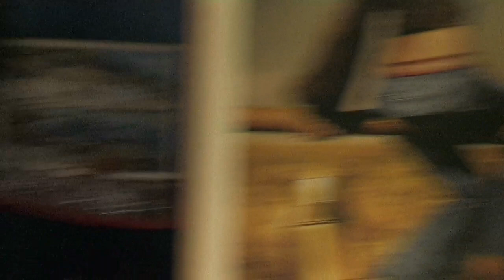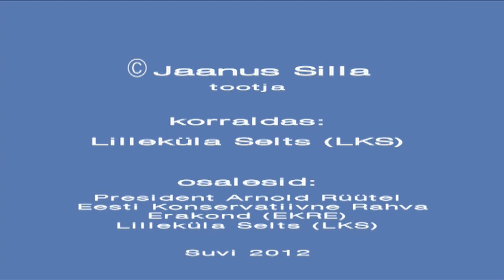Lilleküla Televisioon - Energeetika ja taastuvenergia lahendused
Lilleküla Seltsi koosolek

Mati Makkar
Riigihangete seadus ( RHS) on puudulik, juhul, kui reguleerib ainult hankeid. Põlevkiviõli müügi tehingud ei ole läbipaistvad.

Olav Kivirand
Konkurentsiametist, riigikogust, Lilleküla seltsist. Moodustada energeetika agentuur. Teha energia koostööjaamasid nagu Saksamaal.

Martin Helme - Eesti peaks olema kõige odavama energiaga riik Euroopas, jatkusuutlik energiakindlus

Jüri Soone - hetkel elame selleks, et maksta energia eest, ja see on monopoliseeritud - võim on suurtööstusel, tekkinud on ka mõtlemise monopol, ei saa kaasa rääkida. Pälevkivi raisatakse!

Olav Kivirand koondame ajutrusti kuidas edasi minna. + Soone- ja seda ajutrusti peaks kuulda võetama

Arnold Rüütel - Eesti Energia pidi ära müüdama sümboolse hinna eest USA firmale mis oli pankrotis. Laarile tuli survet avaldada, et sellest leppingust lahti öelda. Toleb silm peal hoida globaliseeruval maailmal kus suurkapital suunab kõikki protsesse. Tuleb teha kõik selleks, et inimene tahaks Eestis elada. Suurkapital korrale kutsuda!

Martin Helme - kompetentsi nõukojad. Lihtsalt ja mõistetavalt inimestele selgitada.

Mati Makkar - Lilleküla seltsi eesmärk toetada PhD Leo Salustet ja arendada Eestis biogaasi jaamad, Saksamaa analoogial. Arvata võib, et selline lahendus ei ole sobilik koalitsioonile, sest siis saavad omavalitsused ütelda lahti Eleringi võrkudest, rajades oma alternatiivsed võrgud KOV piires.

Martin Helme - Elektrihind peab minema alla, Eesti peab olema energiasõltumatu.

Aivar Koitla - koostöö. Kivirand - Lilleküla Robin Hood-d , Helme - eksperdid hoiavad suud kinni lootes kusagilt omakasu